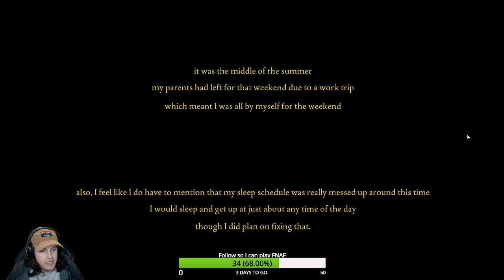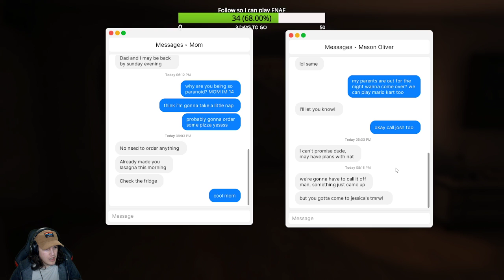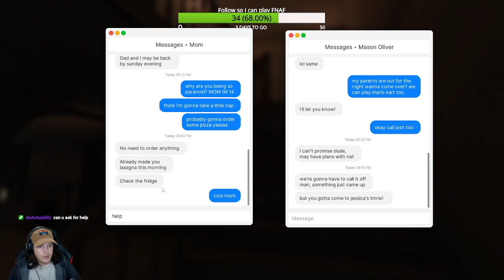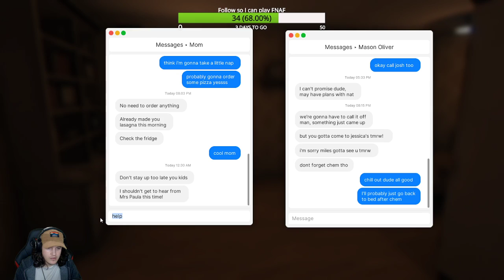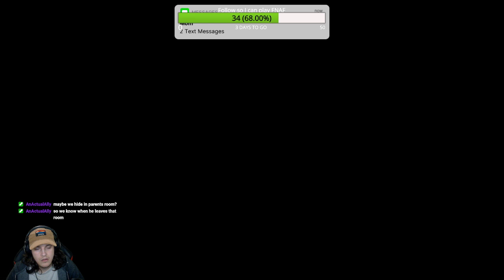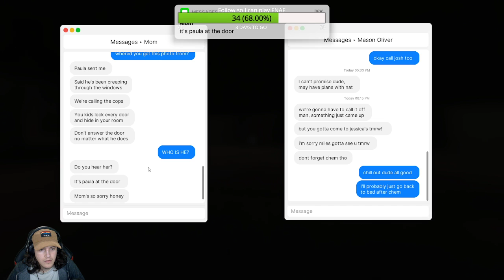Humbro Plays: Fears to Fathom - Home Alone (Full)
A short and sweet psychological horror. Taking a real fear of being alone as a child and introducing what all kids would fear the most; a home invader.

If you liked the content, toss me a sub and feel free to stick around!

I be CHEWING and GULPING